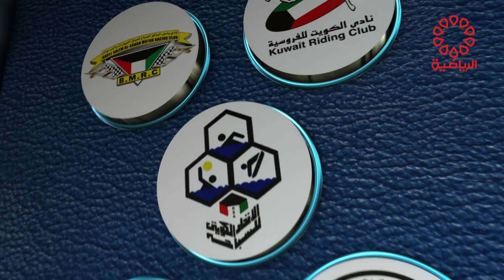برنامج لقاء خاص مع الكابتن منصور المنصور الجزء الثاني الثلاثاء 18/4/2023